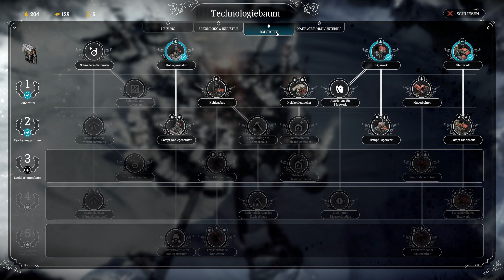Frostpunk #011 [WQHD] [60FPS] [Deutsch]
Entwickler: 11 Bit Studios
Designer: Jakub Stokalski
Herausgeber: 11 Bit Studios